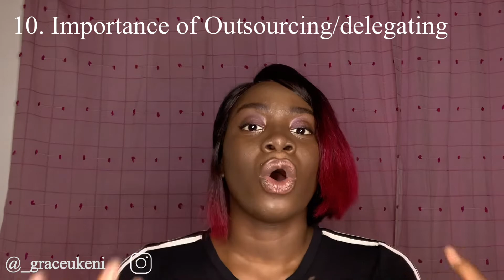He ghosted me after many years… 11 Lessons 2021 taught me 😢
Starting Weight: 180.4 Ibs
Current Weight: 166.9 Ibs
Goal Weight: 121 Ibs

LINKS
Scale

Water Cup

Throw Pillow

00:00 Intro
1. God doesn’t waste pain 1:21
2. Letting go off dead weight 2:13
3. You can’t change people 4:00
4. People resort to Violence 5:03
5. When you know who you are 8:33
6. Contentment is Key 6:48
7. Importance of Friendships 9:57
8. Respect the dead & move on 11:54
9. Human beings are opinionated 17:40
10. Importance of outsourcing 19:29
11. Without impact you are a spectator 20:56

My Filming Gear:

My Ringlight

lessons from 2021,what 2021 taught me,what i learned in 2021,lessons learned in 2021,11 lessons 2021 taught me,He ghosted me after many years,Life lessons learned in 2021,what I learnt in 2021,Important life lesson,Important life lessons learned in 2021,Life lessons 2021 taught me,Things to learn from 2021,Story time,Why do men ghost,He ghosted me,Reasons why men ghost